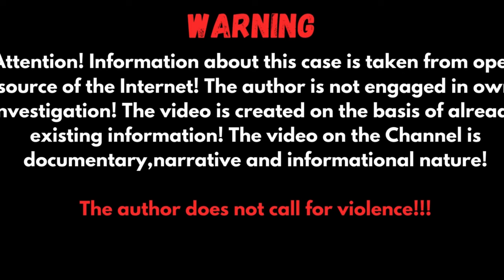Daughter Affair with Step Father Ends in Grisly Murder ||True Crime Documentary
Dive into the shocking story of Archana Reddy, a successful entrepreneur from Bengaluru, whose life took a tragic turn due to greed, betrayal, and an illicit relationship. This true crime tale uncovers how a stepfather and stepdaughter conspired to murder her for wealth, leaving a trail of heartbreak and horror.

From family disputes to sinister plots, discover the chilling details of how relationships were shattered by greed, and how justice is unfolding. Watch now to explore one of India’s most shocking murder cases that left everyone stunned.

People Also Search:
True Detective
Our content includes:
Welcome aboard!
 Archana Reddy Case, Archana Reddy news, Archana Reddy daughter, Archana Reddy, hosa road junction
neetu gupta family and 3 children murder in varanasi
up news
Banaras Gupta Family Murder Case

Gupta Family Murder Mystery

True Crime Stories India

Indian Crime Cases

Banaras Murder Case

Gupta Family Tragedy

Real Life Crime Stories

True Crime in India

Crime Story Banaras

Unsolved Murder Cases

Famous Murder Cases India

Gupta Family Case Explained